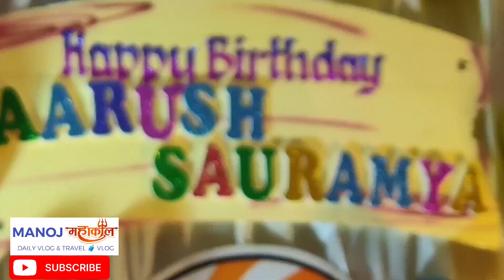Private Restaurant For Birthday Celebration in Bangalore //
Private Restaurant For Birthday Celebration in Bangalore // Birthday Decoration//

birthday wishes
birthday cake designs
birthday photoshoot
birthday celebration places in Bangalore
birthday song
viral decoration ideas at home
birthday decoration
birthday decoration ideas
birthday decoration simple
birthday decoration ideas at home for girl
birthday decoration video
manoj mahakal
daily vlogs
birthday vlog music
birthday vlog india
happy birthday